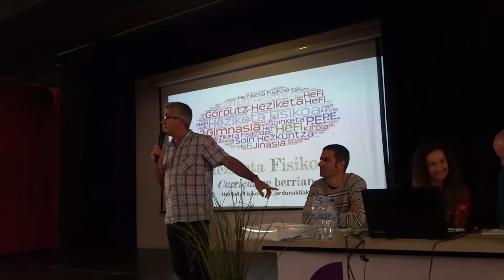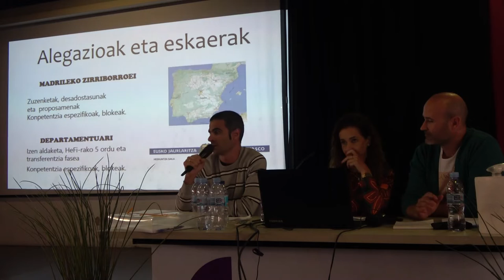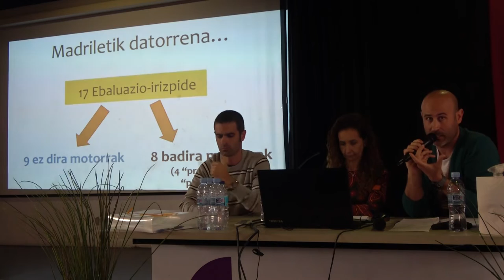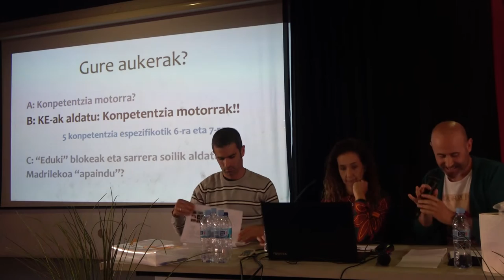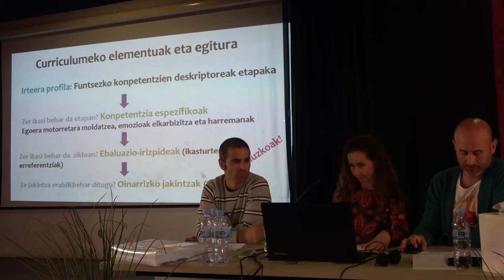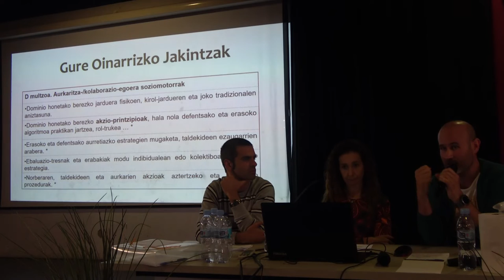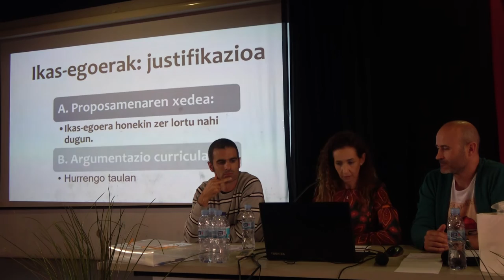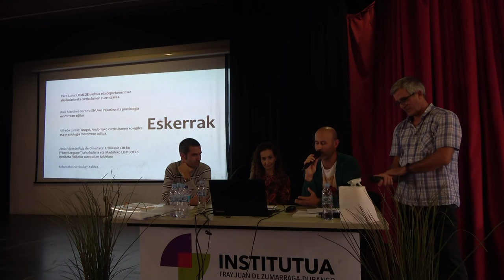EAEko HeFi curriculum berria. Lander Asla, Almudena Arenas, Iñaki Aranburu eta Joseba Cantalejo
Berritzegune Nagusiak SOHATarekin batera antolatzen duen IX. Heziketa Fisikoko irakasleen Topaketa Durangoko Fray Juan de Zumarraga BHIn 2022ko ekainaren 29an.
Helburuak:
- Heziketa Fisiko arloaren inguruan lan egiten duten kideen artean hausnarketa, berrikuntza, harreman eta trukaketak bultzatzea.
- Gatazka motorren hezkuntzak ongizatean eta bizikidetzan dituen ondorioak ulertzea.
- EAEko eta SOHAT-ak egindako curriculum berriak ezagutzea.
- Heziketa Fisiko saioetan ematen den hezkidetzari buruz hausnartzea.